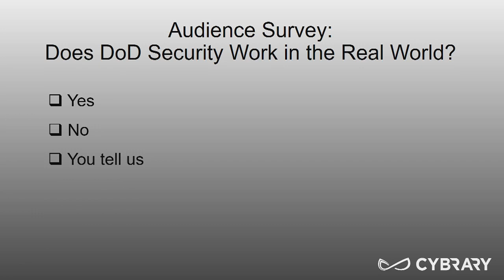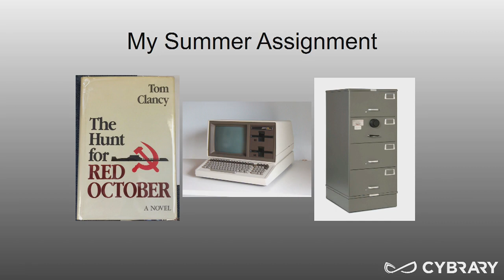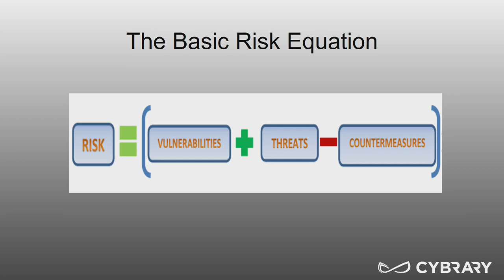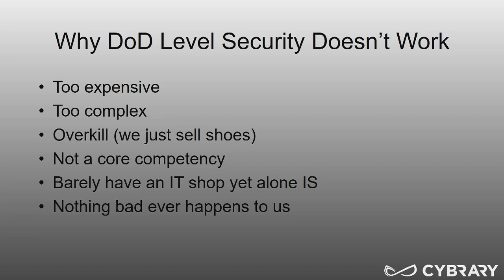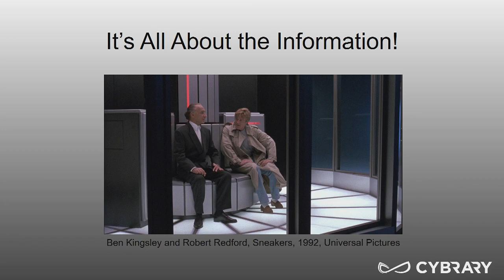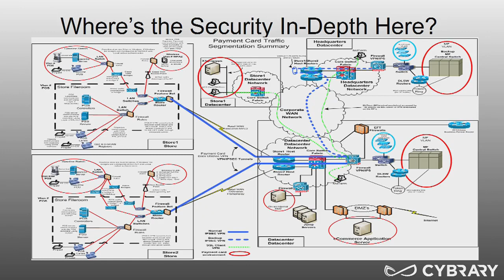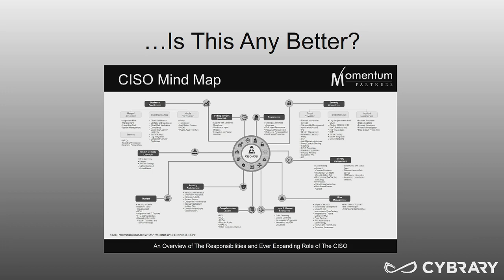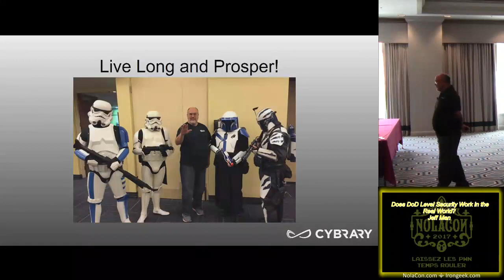NolaCon 2017 GBD00 Does DoD Level Security Work in the Real World Jeff Man